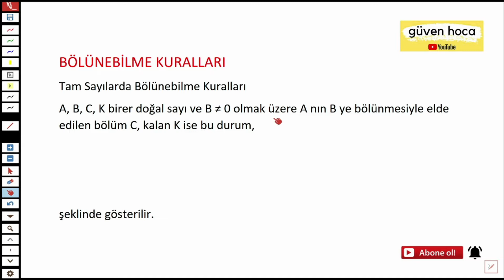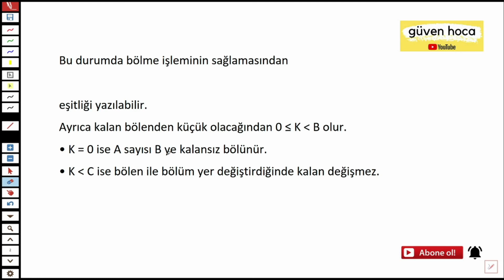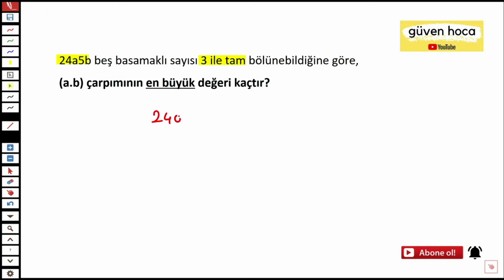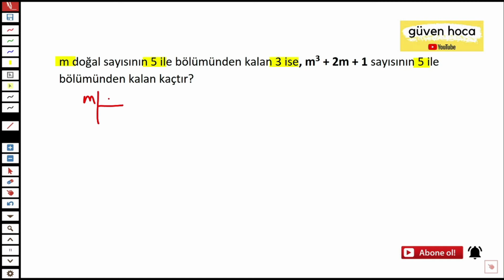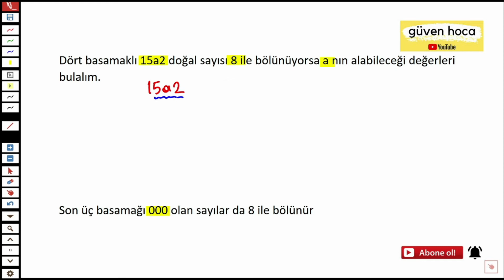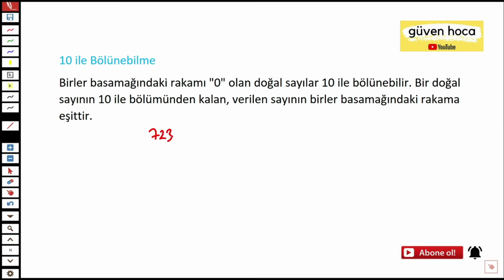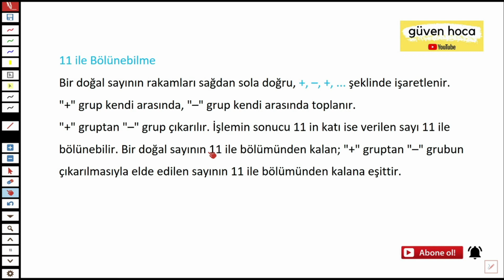9. SINIF MATEMATİK BÖLÜNEBİLME KURALLARI 1 DENKLEM VE EŞİTSİZLİKLER + PDF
9.Sınıf Matematik dersi yeni müfredata uygun  Denklem ve Eşitsizlikler ünitesi içindeki  bölme işlemini ve bölünebilme kurallarını anlatıp, bölünebilme kuralları ile ilgili soru çözümü yapıyorum. Faydalı olması dileğiyle...